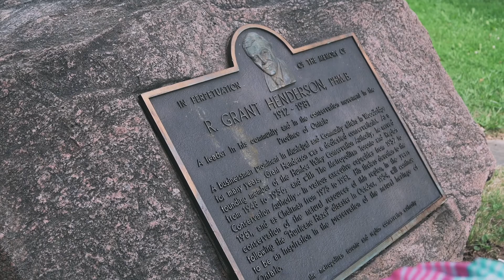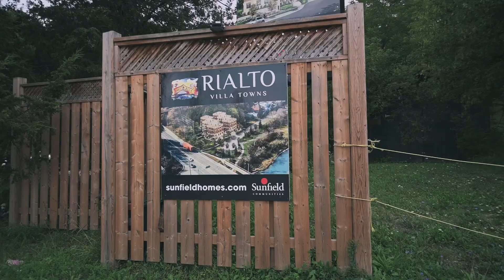We Explore Nort Johnson Park and the Riverwalk Trail in Vaughan | VLOG No. 1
We've been looking for ways to burn the kid's energy, so taking them to trails in the area seemed like a good idea.  According to a local blogger, there were several recommended trails near us so we decided to check them out and document our journey. The one closest to us is Nort Johnson Park, which is part of the Riverwalk Trail, which runs along the Humber River. Planning to do more of these as we go out and explore.  Come and join us!

Gear Used
Cameras
Nikon Z50

Lenses
Nikkor 50mm 1.8
Nikkor 85mm 1.8
Nikkor 16-50mm 3.5

PC
CPU - AMD Ryzen 9 3900X
GPU - AMD Radeon VII
RAM - 32 GB Ballistix Sport
WD SN750 -500 GB NVME